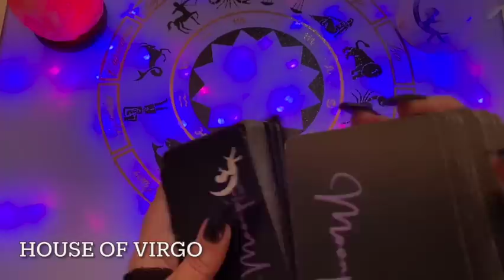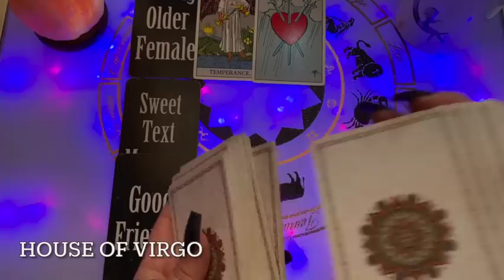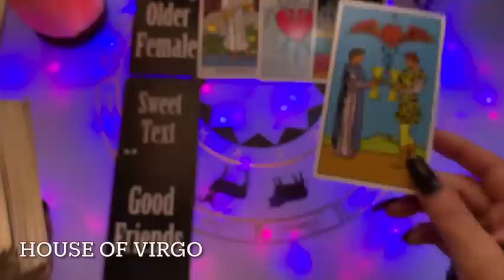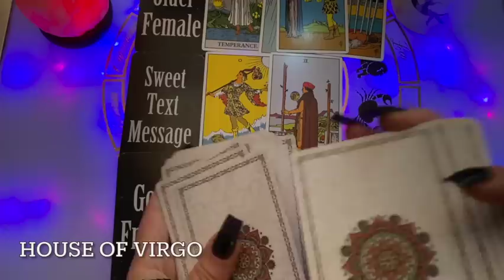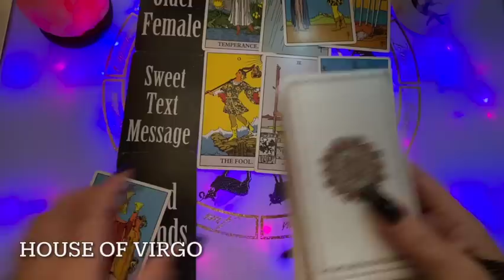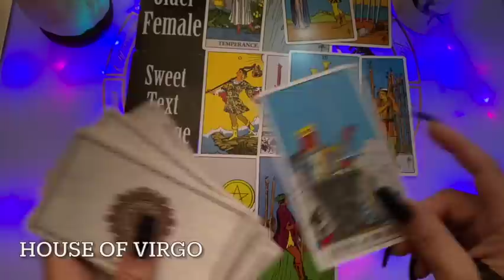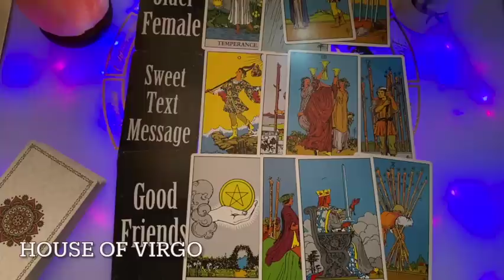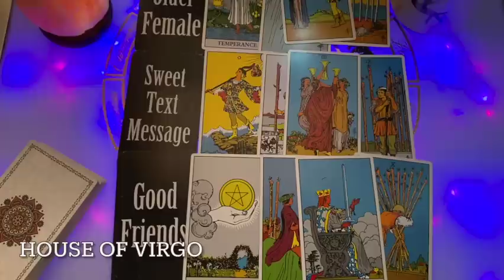Virgo ♍️ WoW! Your Weekend Looks Incredible! 🩷💰June 9-11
🔮 Witches Tarot
🎲 4 Set Tarot Cards Dice 12-Sided
🐉 Barbieri Chinese Oracle
💜 The Romance Angels Tarot Oracle
💡Holographic Glowing Tarot
👑 Golden Universal Tarot Deck
👼🏻 Angel Wisdom Tarot